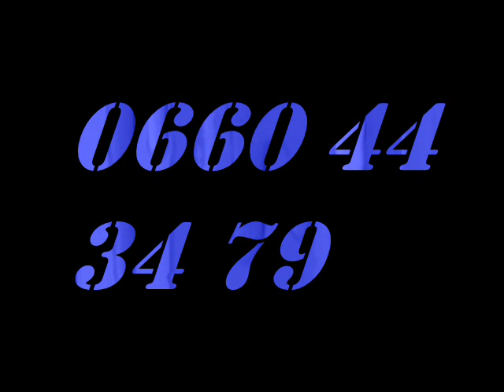la résine ** béton imprimé ** dallage industriel ** Peinture époxy